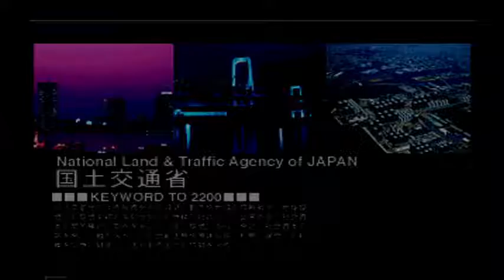Front Mission 3 A42 Unfun